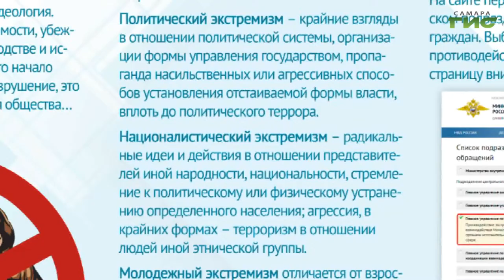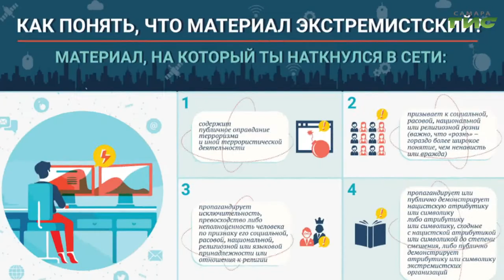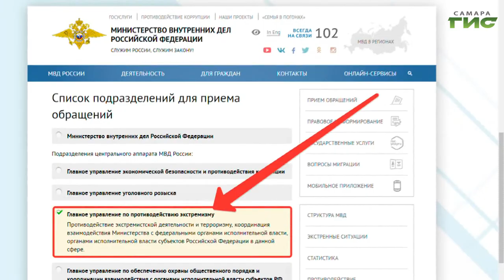Как ведут борьбу с экстремизмом и ксенофобией в регионе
Ежегодно в Самарской области фиксируют около тысячи подозрительных сайтов и аккаунтов, контент которых пропагандирует радикальные идеи и может спровоцировать разжигание межнациональной ненависти. Подобные ресурсы мгновенно блокируют, но вместо них  появляются новые. Как сегодня ведут борьбу с экстремизмом и ксенофобией в регионе, - узнала Гульфия Сафина.